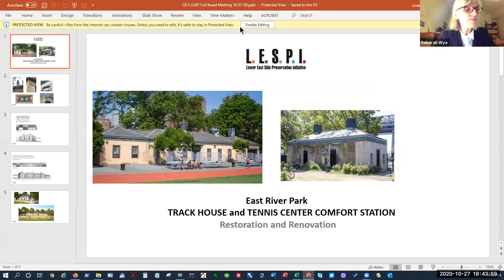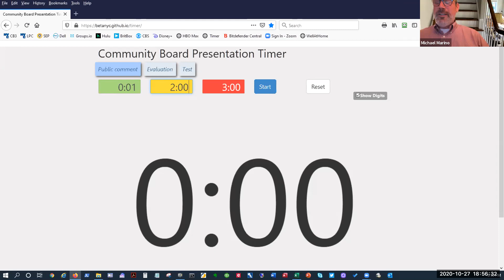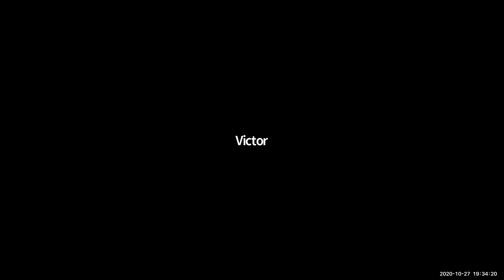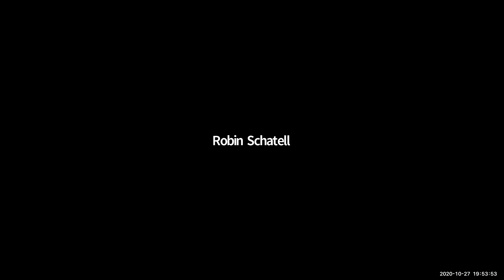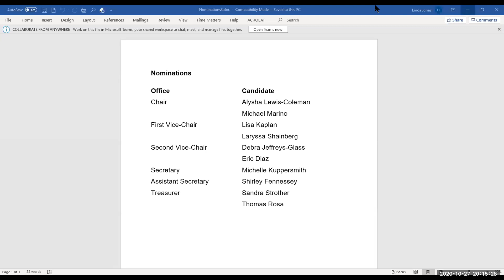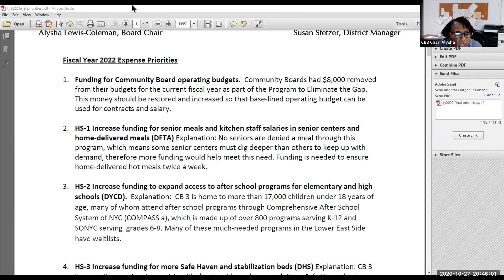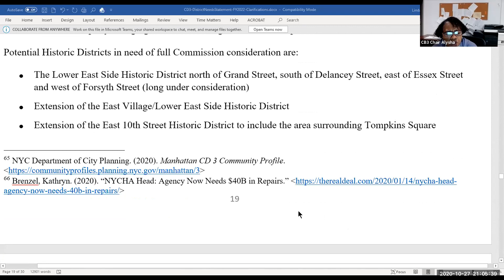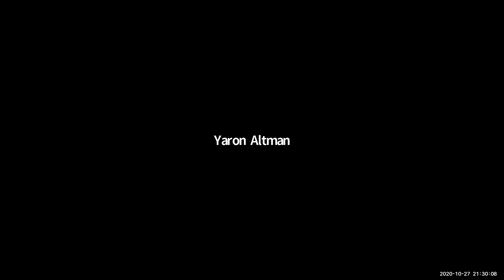CB 3 Manhattan - Full Board Meeting - October 27, 2020